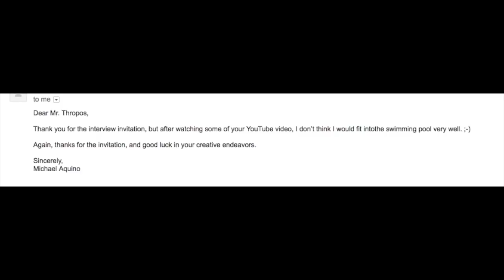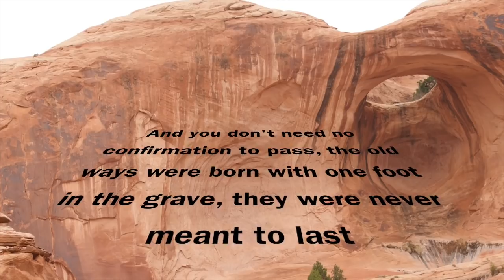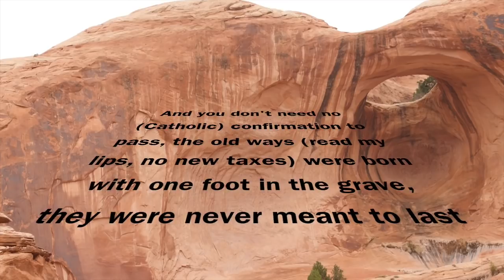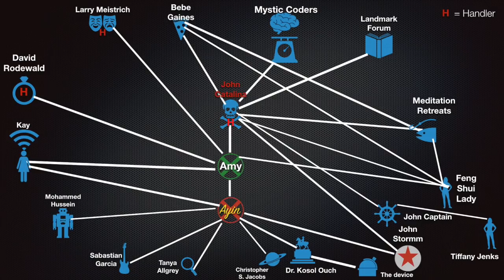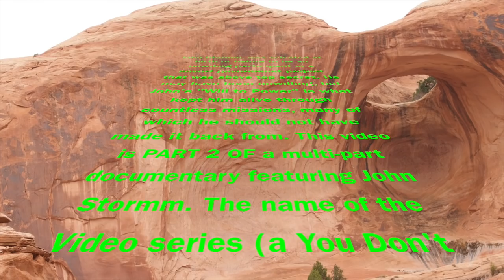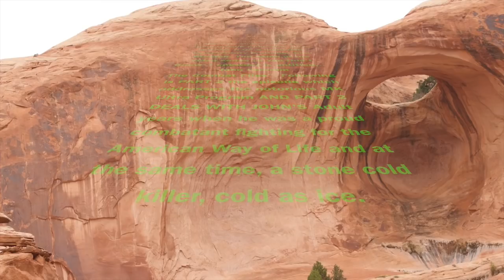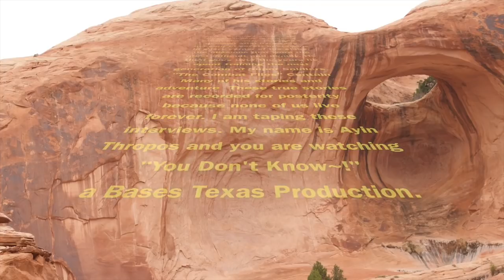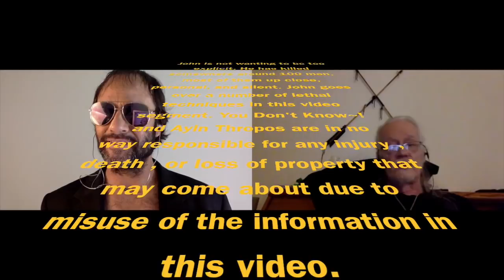John Stormm: The Combat Files Part 2: Interview with Ayin Thropos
This is the gritty no holds barred deathmath that has been John Stormm's life before finding peace through sefvice to others.